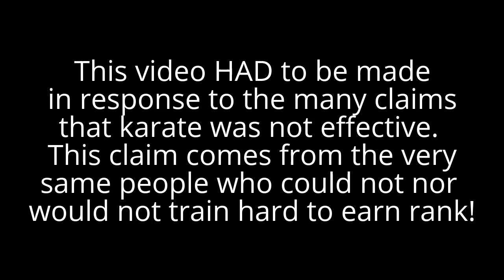S. Carman: AMERICAN KARATE (The TRUE STORY)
In this post, I am telling the truth as to why Karate is the laughing stock of the Martial arts today. It is because of the very people it was WATERED down for! Some people will be offended, those who want the truth will not be.